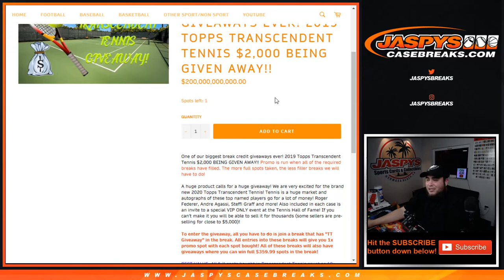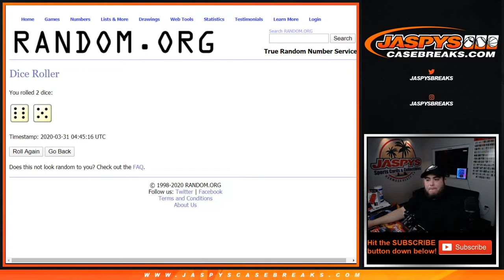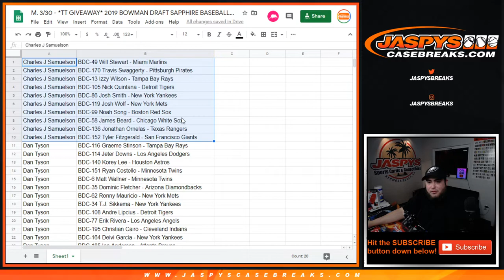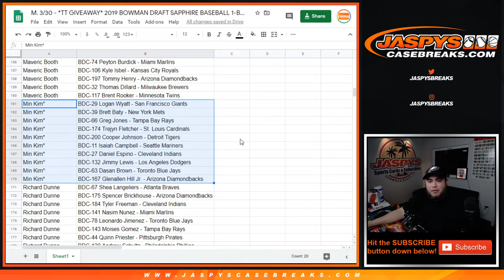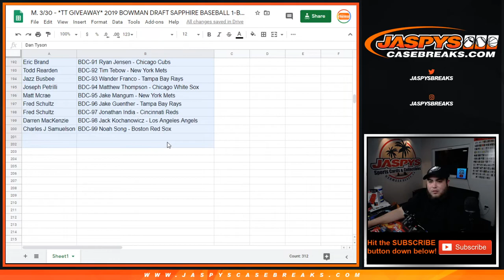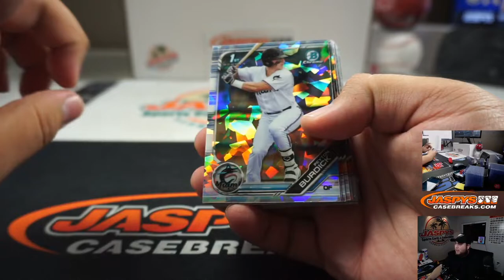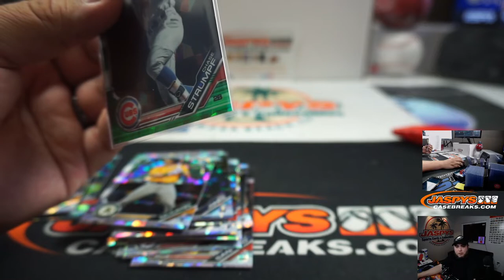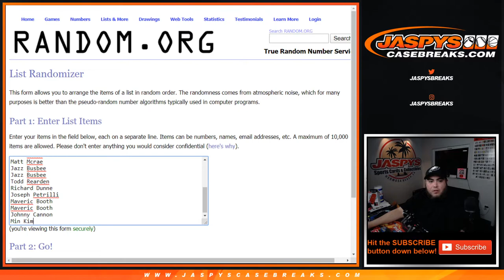M. 3/30 - *TT GIVEAWAY* 2019 BOWMAN DRAFT SAPPHIRE BASEBALL 1-BOX BREAK #3 *RANDOM PLAYERS*